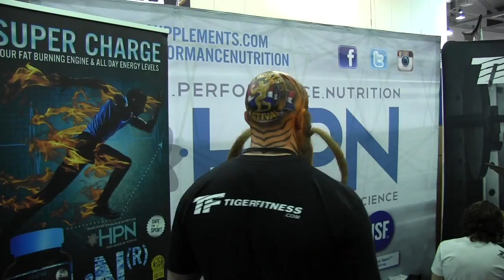Arnold Classic Friday Highlights! | Tiger Fitness